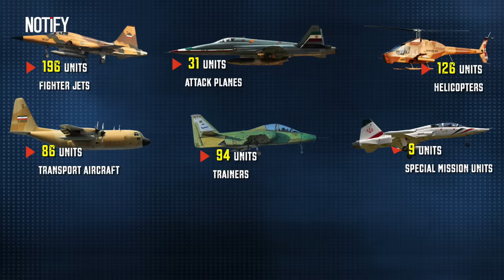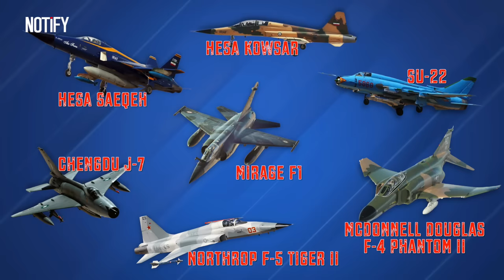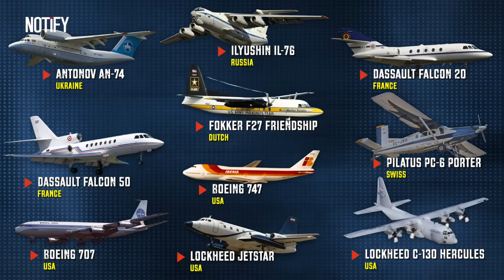IRAN Finally Launch its New Lethal Fighter Jet to Warns Israel! How Powerful the Iranian Air Force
Iran Sends Chilling Warning to Israel with Vast New Jet Fighter. In a bold move, Iran has unveiled its vast new jet fighter, sending a chilling warning to Israel and signaling a significant upgrade in its aerial capabilities. The Iranian Air Force, historically seen as less advanced compared to its regional counterparts, appears to be undergoing a transformation. This video delves into the specifics of Iran's new jet fighter, its potential capabilities, and what it means for the balance of power in the Middle East. We'll also explore the broader context of the Iranian Air Force's strength and its implications for Israel and regional security.